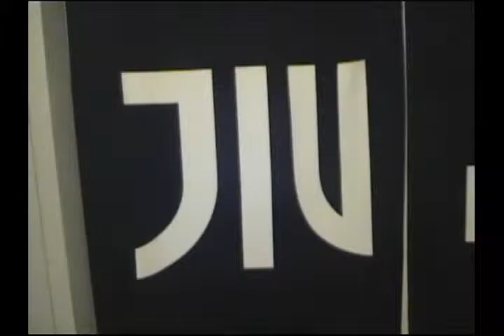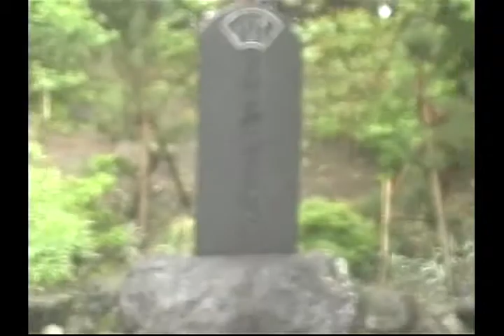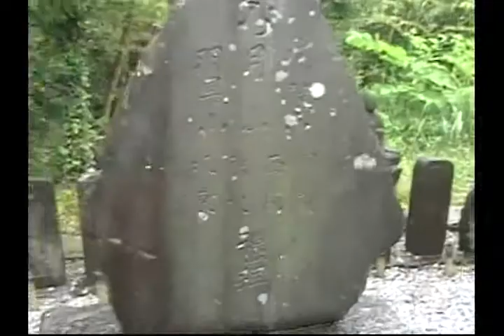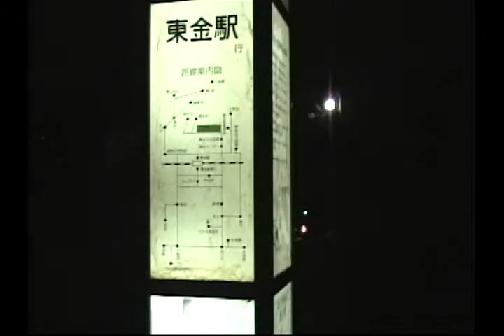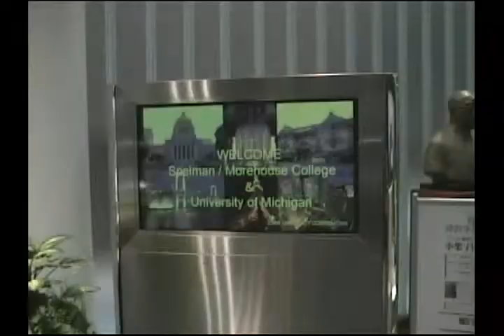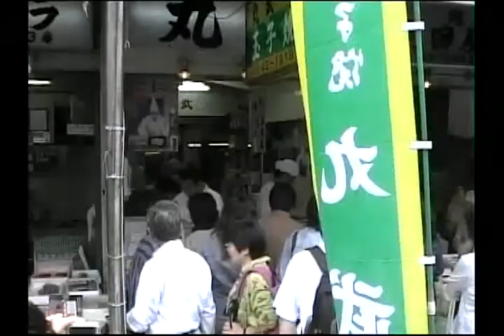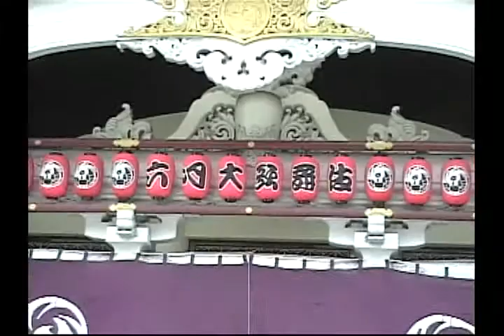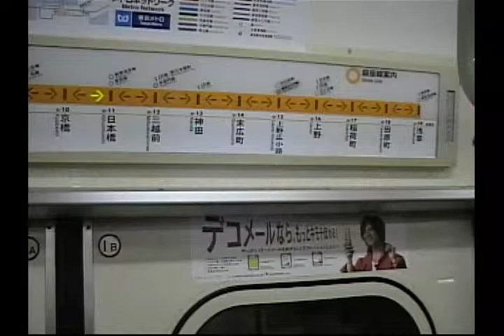Japanese Trip 2006 - Part 2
Morehouse / Spelman Japanese Study Abroad Trip / Summer of 2006

Video by James Nelson